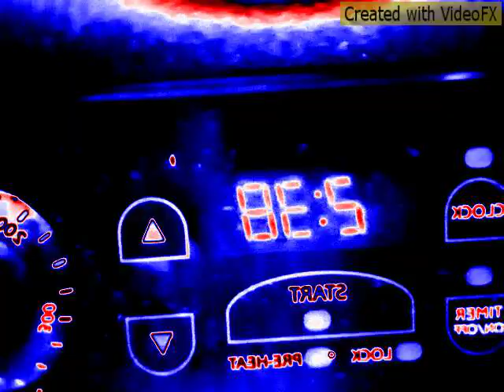KING OF CALI CHRIS AJ/ Treat Him Right Put Dick On A Pedestal Girl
Some just add it too it off meds right now
So its lot better now
Remix fire of back kick back